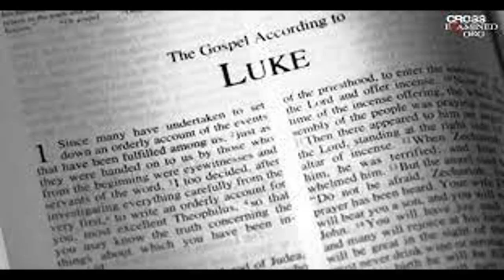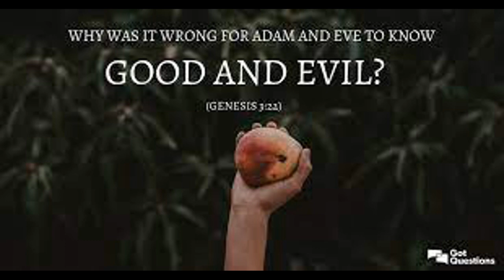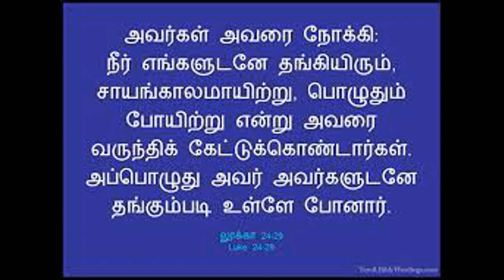GRACEFUL JOURNEY|DAILY DEVOTION #16 | கண்கள் திறக்கப்படுதல் | Bro. V. WESLEY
Daily Devotion Series
Thy Mercy Ministries
Today's Devotion : Bro. V. Wesley Santharaj
                                  Erode